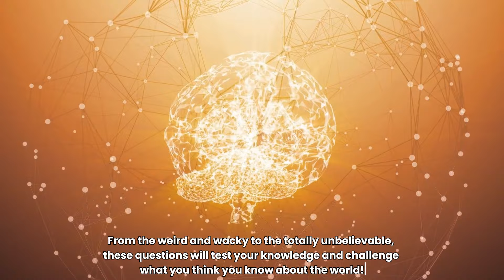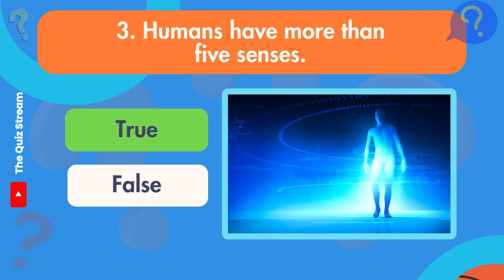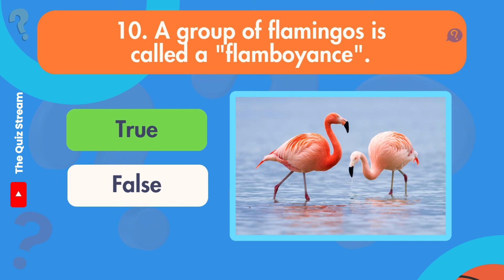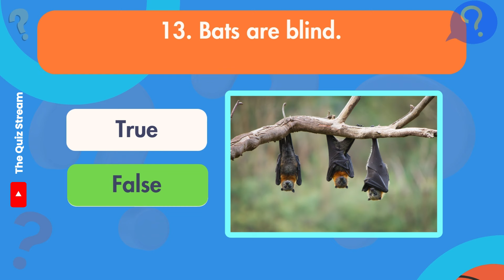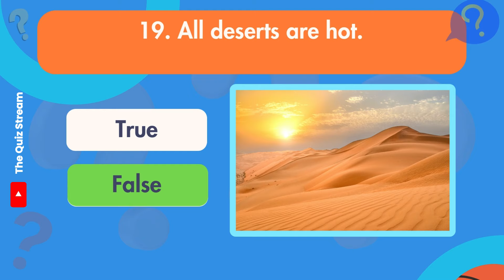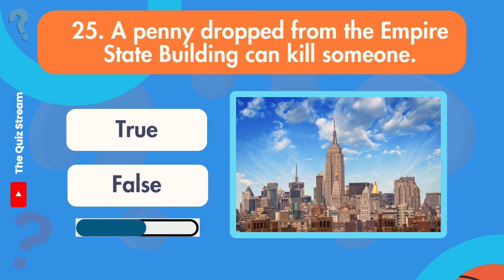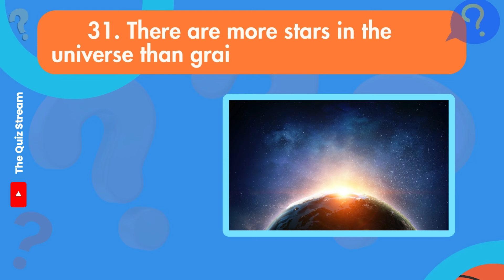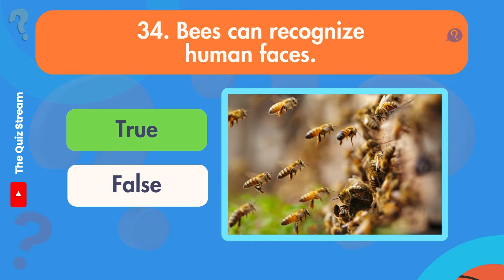The Most Surprising True False Questions! 35 Q&A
Prepare to be astonished with "The Most Surprising True/False Questions! 35 Q&A," a video designed to challenge your knowledge, intuition, and perception of reality. This enthralling quiz encompasses a wide range of topics, from bizarre historical facts and mind-boggling science to curious cultural practices and unexpected global trivia. Each question is crafted to surprise, enlighten, and sometimes even trick you, providing a fun and engaging way to learn about the world and how strange it truly can be.

As you navigate through these 35 true/false questions, you'll find yourself on a rollercoaster of emotions, guessing, second-guessing, and, most importantly, discovering facts you never knew you needed to know. This video is perfect for trivia lovers, curious minds, and anyone in between looking for a fun way to test their knowledge and learn something new along the way.

Whether you're playing solo, challenging friends, or making it the centrepiece of your next family game night, this quiz promises entertainment, education, and a few jaw-dropping moments. Don't be surprised if you find yourself pausing to look up more information on some of these intriguing topics!

So, are you ready to test your ability to discern the true from the false in the most surprising way possible? Hit play, keep score, and discover just how unpredictable and fascinating the world can be with "The Most Surprising True/False Questions! 35 Q&A."